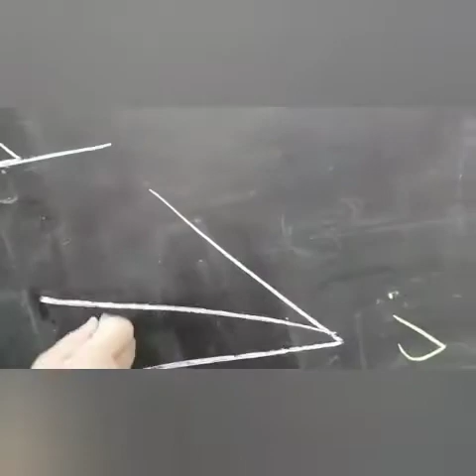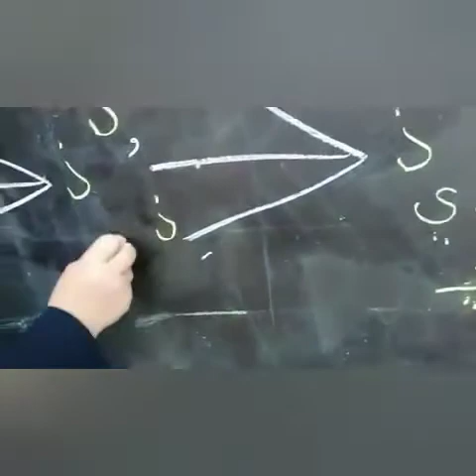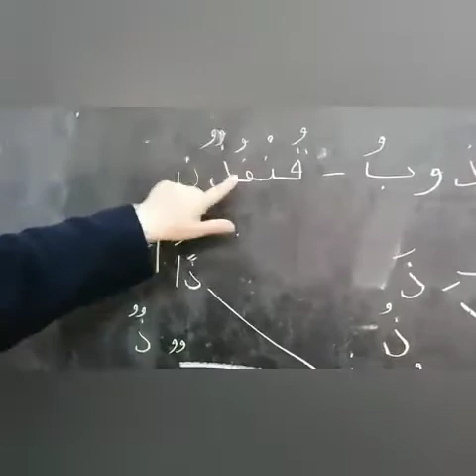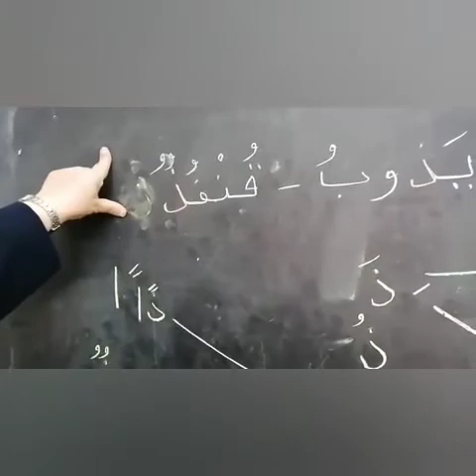حرف الذال الصف الأول الجزء الثاني